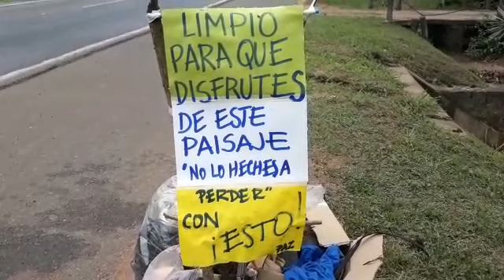Crónicas Ciudadanas: Inconscientes tiran basura en la vera de la Ruta II en Caacupé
Esto es todo lo que recolecté a la vera del frente de mi casa en una semana. Este mal se vive intensamente durante todo el año y se agrava aún más en épocas de lluvia y calor, para las familias que vivimos en el valle de Caacupé desde el km. 55 al 65 de la Ruta II.